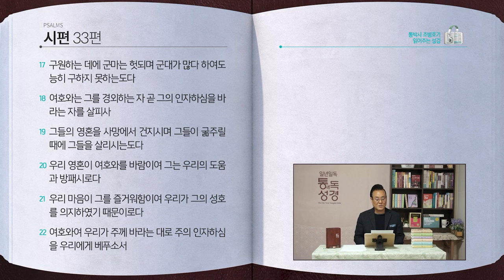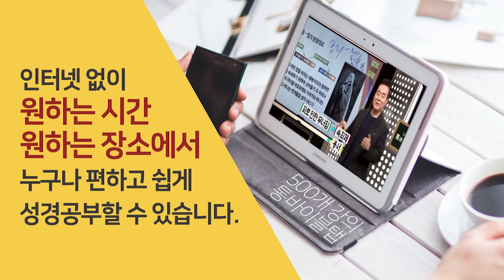[144일] 시 28~33편 | 통박사 조병호와 함께 읽는 성경통독